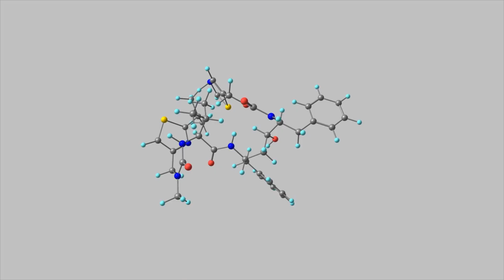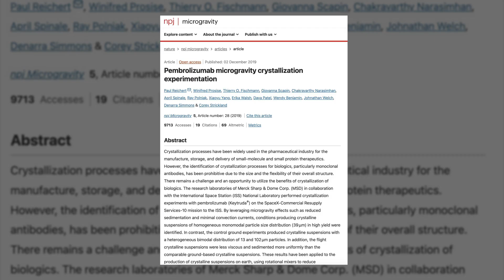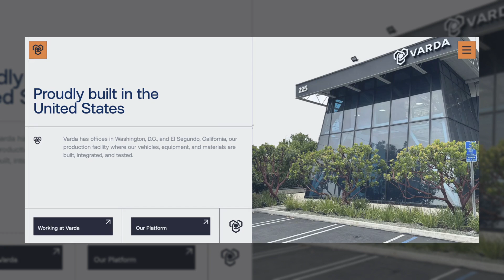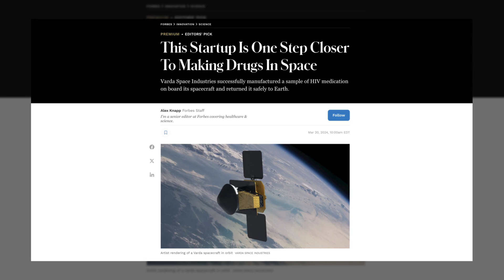This Startup Is One Step Closer To Making Drugs In Space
Varda Space Industries successfully manufactured a sample of HIV medication on board its spacecraft and returned it safely to Earth.